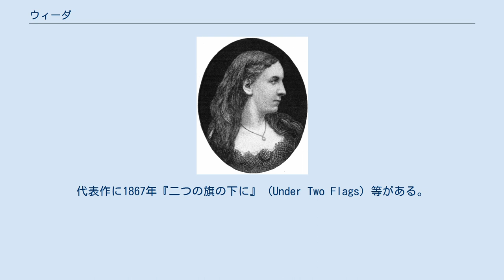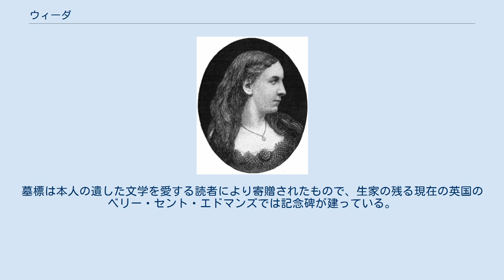ウィーダ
在イタリア・イギリス人
セント・エドマンズベリー出身の人物
ウィーダ ウィーダ（Ouida, 1839年1月1日 - 1908年1月25日）は、イギリスの女性作家。
ウィーダはペンネームで、彼女が幼児の頃、本名「ルイーズ」 (Louise) をそう発音していたことに由来する。
本名は、マリー・ルイーズ・ド・ラ・ラメー (Marie Louise de la Ramée) という。
日本では1872年発表の『フランダースの犬』で知られる。
 サフォーク州ベリー・セント・エドマンズ出身。
フランス人の父ルイ・ラメーとイギリス人の母スーザン・サットンとの次女。
姉については一切が不詳。
 20歳ごろより小説を書き始め、1863年にデビュー作となる『囚れの身となって』 (Held in Bondage) を発表して作家活動に入る。
代表作に1867年『二つの旗の下に』 (Under Two Flags) 等がある。
これは出世作になっており、後に映画化されている。
その他、生涯に『ストラスモー』（Strathmore 1865年）、『ニュールンベルクのストーブ』（The Nürnbergstove 1882年、"Stories for Children"に収録）、『銀色のキリスト』（The Silver Christ 1894年）をはじめ40冊以上の物語を執筆している。
 1870年ごろ、父が没したためイタリア王国のフィレンツェに移住した。
犬好きで動物愛護協会設立に尽力し、晩年は多数の犬と暮らした。
『フランダースの犬』執筆当初は売れっ子作家であり上流階級のサロンに出入りするなど人気の絶頂期にあったが、晩年には多額のペットの飼育費が生活費を圧迫し住む家も失うなど困窮を極める。
1908年、肺炎でヴィアレッジョに没し、バーニ・ディ・ルッカのイギリス人墓地に葬られる。
 一度は結婚していたが離婚しており、その後は独身だった。
墓標は本人の遺した文学を愛する読者により寄贈されたもので、生家の残る現在の英国のベリー・セント・エドマンズでは記念碑が建っている。
 ほか多数。